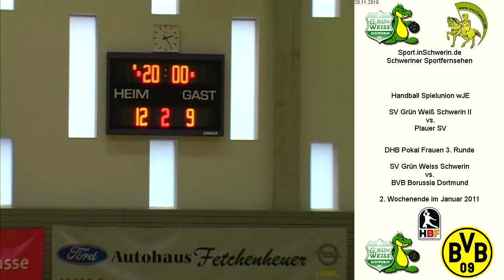SV Grün Weiss Schwerin II vs. Plauer SV T4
Handball Spielunion wJE Samstag 20. November 2010  12:9 SV Grün Weiss Schwerin II vs. Plauer SV